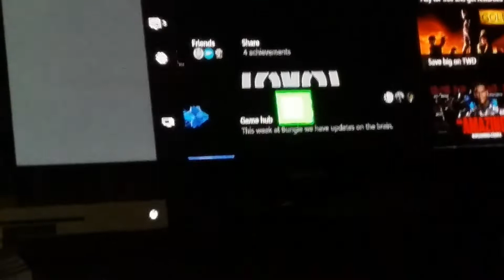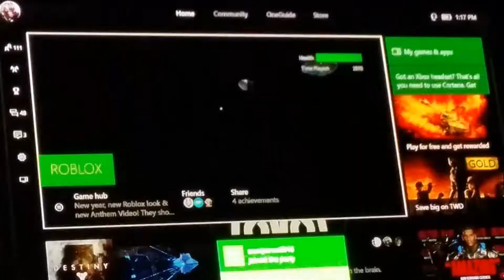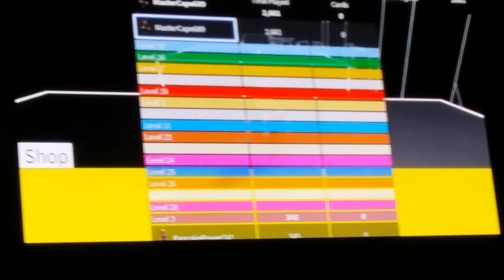Roblox speed run 4 sssniperwolf joins party SKIT